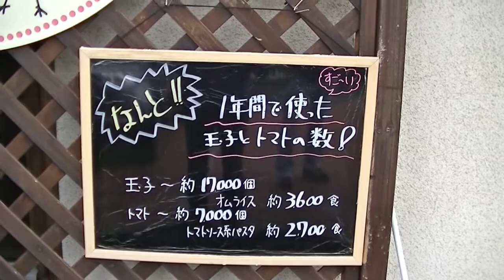オムライスとパスタ大すき･･･たまごのじかん『北海道 北見市』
地場産（北見）のトマトソースにこだわったお店です
北海道北見市若葉１丁目10-10
『オムライスとパスタ大すき･･･たまごのじかん』
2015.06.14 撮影